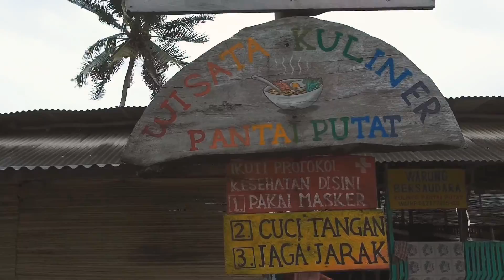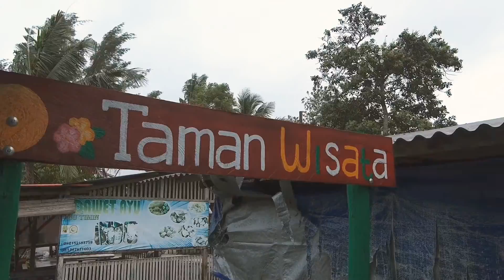Kondisi Pantai Putat Belinyu 14 Januari 2021 // Bangka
Kondisi pantai putat belinyu 14 Januari 2021